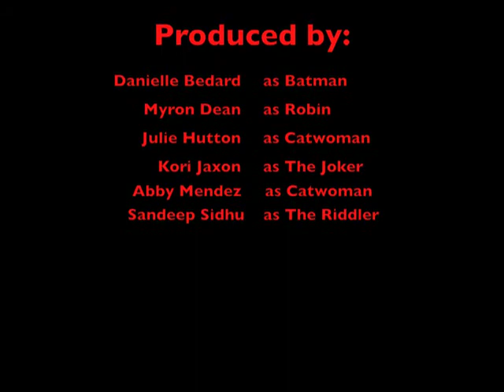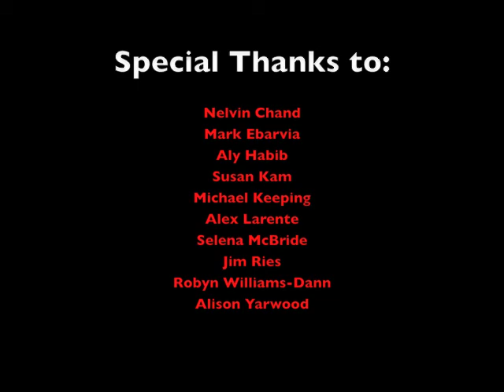Career Development CSE